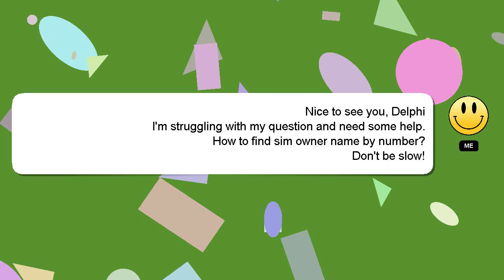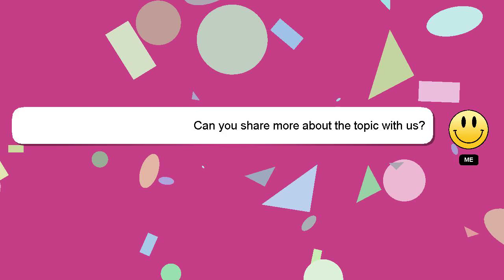How to find sim owner name by number?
A quick introduction about me, Hey, I'm known as Delphi. I am here to help you get the answers you are seeking. - How to find sim owner name by number?

Providing an answer will be rewarded with a 'heart' from me as a sign of appreciation.

*2 What we are experimenting :*